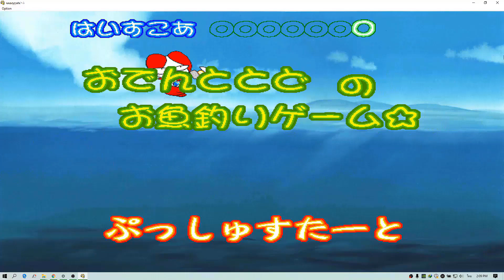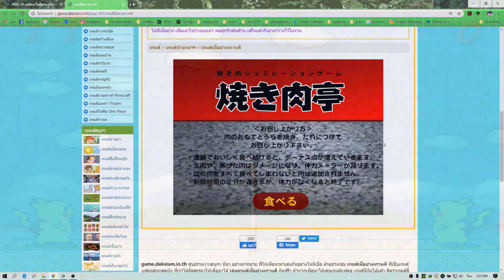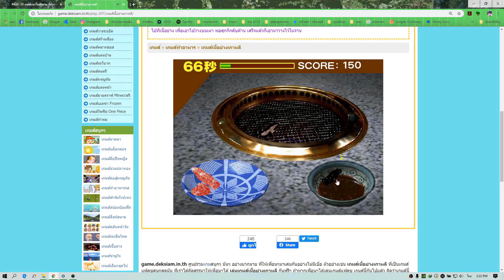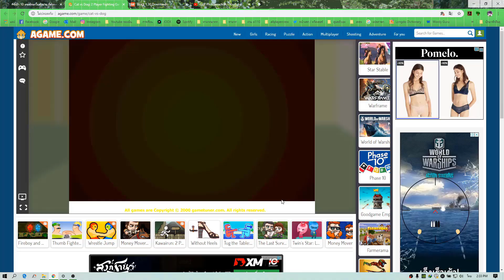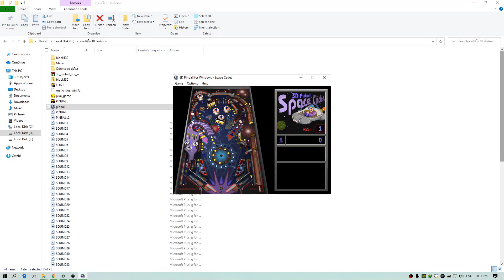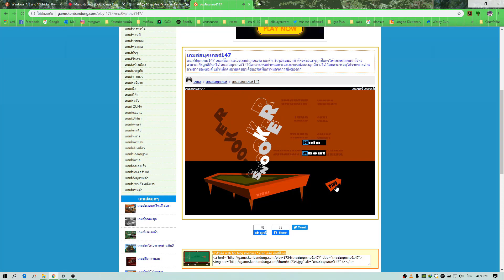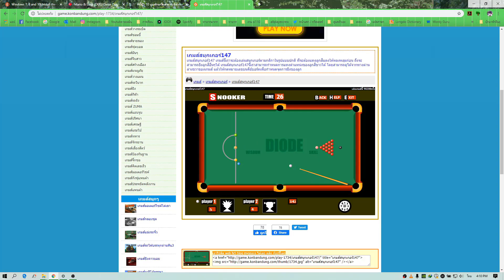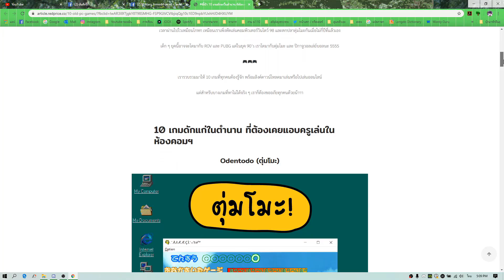10 เกมดักแก่ในตำนาน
ขอขอบคุณข้อมูลจากเว็บไซต์  : ชี้เป้าโปร

คลืปนี้ผมตั้งใจทำมาก ผิดพลาดประการใดจะปรับปรุงให้ดีขึ้น ขอบคุณที่รับชมครับ